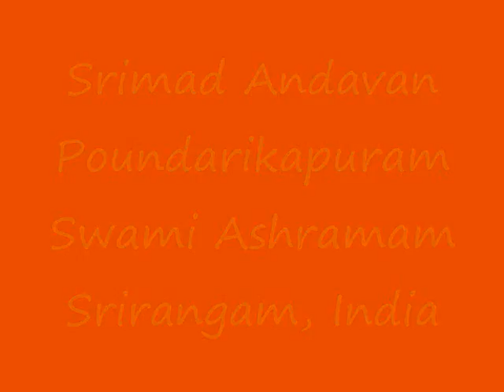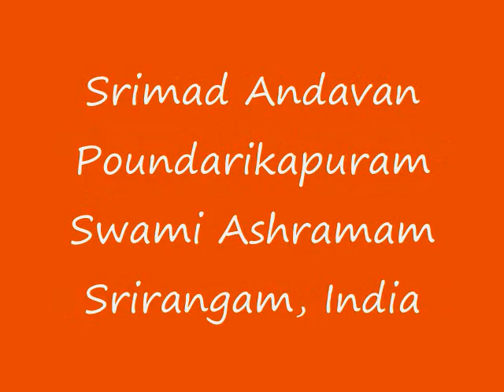Part-27 Sri Paduka Sahasram Upanyasam by Srimad ParavAkkOttai Andavan, Sri Gopaladesika Mahadesikan